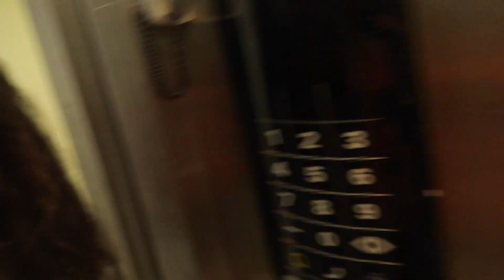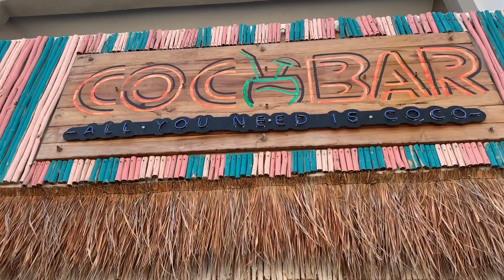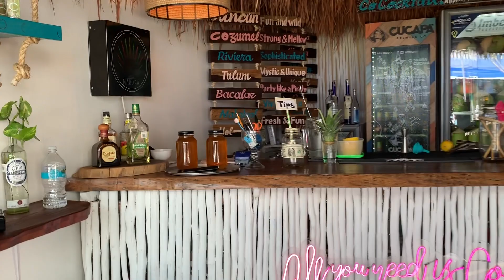TRAVEL VLOG: Tulum, MX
Hello pretty people!!! In this vlog, we brought you guys along as we spent our week in Tulum, Mexico! This is our first trip out of the country since the beginning of the pandemic, but we are so excited to be able to share a glimpse of it with you guys!! Also check out our travel day vlog if you haven't yet!!